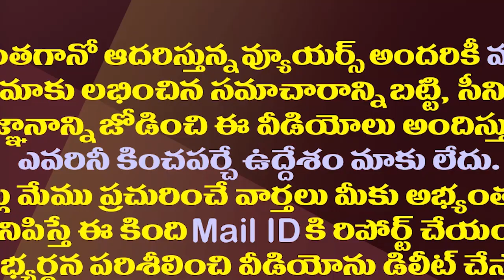అలీ కోర్కెను జగన్ అలా తీర్చనున్నారన్న మాట.!| YS Jagan Wants Comedian Ali To Compete In Rajahmundry